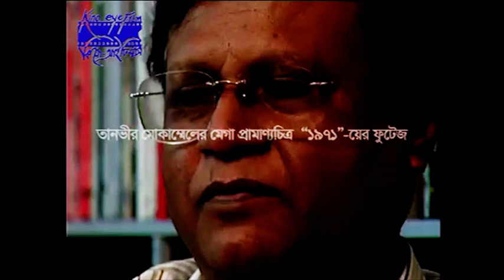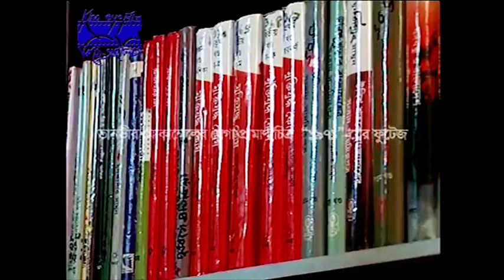Interview With Major (Retd.) ASM Samsul Arefin Shot for Tanvir Mokammel's Documentary Film “1971”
This interview features the valiant freedom fighter Major (Retd.) ASM Shamsul Arefin [মেজর (অব.) এএসএম শামসুল আরেফিন], conducted by the renowned film director Tanvir Mokammel for his documentary '১৯৭১ - 1991.'

About interviewee:
Major ASM Shamsul Arefin [মেজর (অব.) এএসএম শামসুল আরেফিন], a prominent figure in the 1971 Bangladesh Liberation War. Born in 1951 in the Khulna (খুলনা) district of Bangladesh.

Initially serving in the Pakistan Army in 1969, his unwavering love for his motherland led him to join the fight for Bangladesh's independence. As a sub-sector commander in Sector 9, he played a crucial role in the Khulna region during the liberation war. His commitment to his country continued post-independence, serving in the Bangladesh Army until his retirement as a Major in 1982.

Beyond his military career, Major Arefin is renowned as a writer and researcher, focusing on the history of Bangladesh's War of Liberation and its electoral processes. His scholarly contributions include an impressive array of books, such as "Bangladesh Documents 1971" (4 volumes), "Elections of Bangladesh (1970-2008)", "Muktizudder Prekkha Pate Bektir Abostan", "War of Greater Mymensingh", "Role of Police Forces during War of Liberation" (4 volumes), "Zia-Manjoor Killing", "Associates of Pakistan Army and Election Analysis of Bangladesh (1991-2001)", and "A Hand Book on Indian Elections and Governance (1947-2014)".

Major Arefin's expertise has been showcased in numerous seminars and symposiums both in Bangladesh and internationally. His involvement extends to various social, cultural, and freedom fighter-based organizations, reflecting his ongoing commitment to his nation and its history.